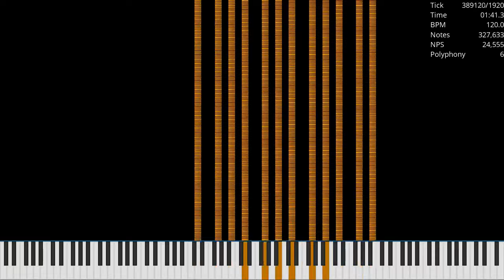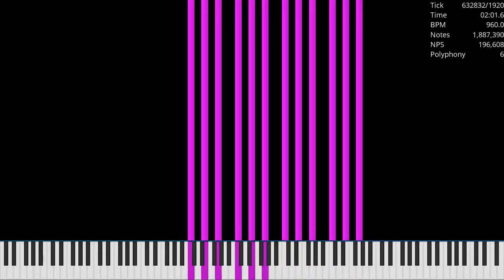[Black MIDI] SOJRTSS but with multiple octaves / 3.14 Million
Made by: TTS The Dalmatian Puppy
Used Program: UMP, FFmpeg
Used Soundfont: Khor Keys 4 (No-Pan).sfz
Used Synth: Keppy's MIDI Converter (4,000 Voices)